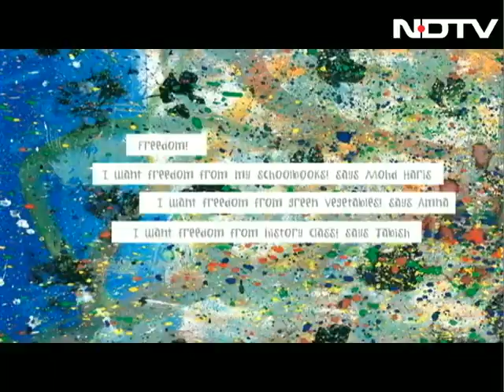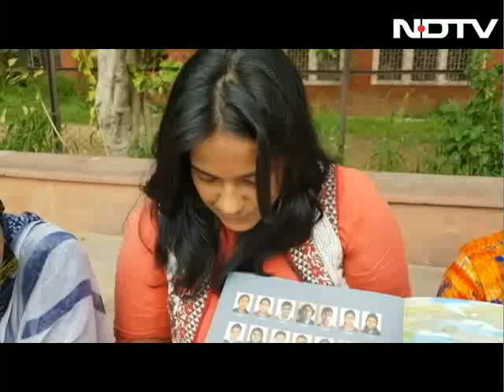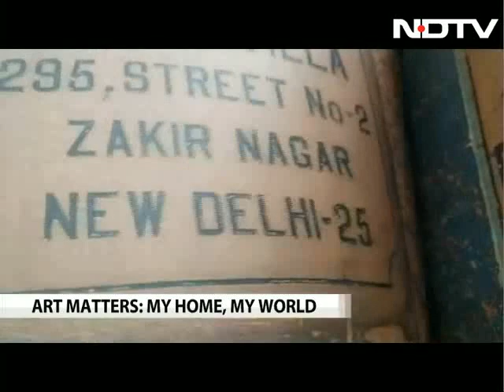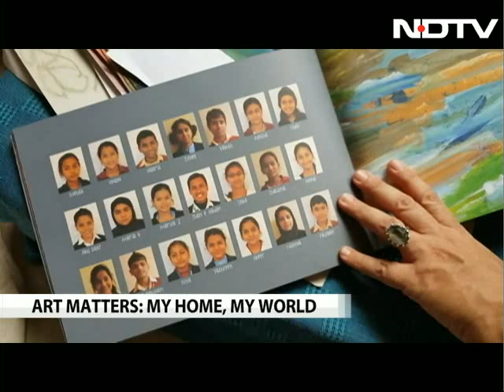Art Matters: My Home, My World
Nine years ago this month, Okhla, a neighborhood in Delhi, became the centre of national attention with an encounter between the Delhi Police and suspected terrorists. In this week's Art Matters, we brings you a book 'My sweet home ...Childhood Stories From A Corner of the City ' written and painted by 21 school children from the Batla House locality. The book tells everyday stories, in the voices of children, breaking down stereotypes of neighbourhoods and identities.